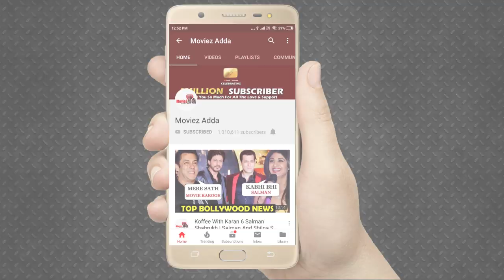Kartik Aaryan ने क्या Sara Ali Khan को मान लिया है अपनी पत्नी ?